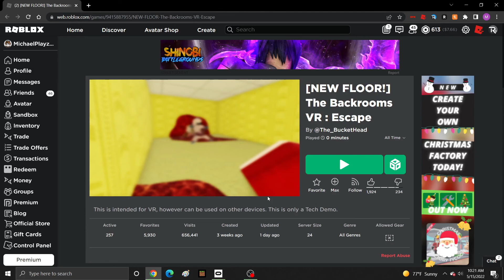The Backrooms VR : Escape, but I accidently noclipped out the map!